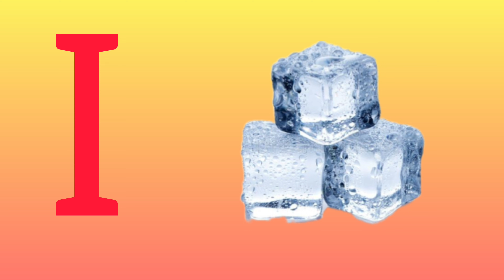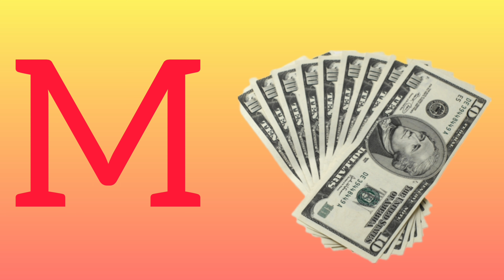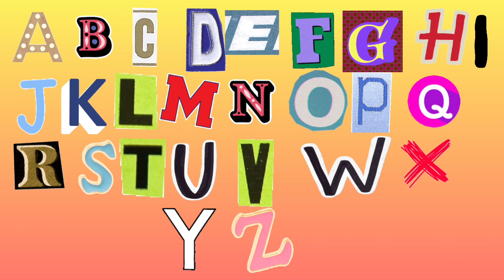ABC's for young minds | Phonics |Alphabets | Preschool | See and Learn.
Easy ABC's for young minds. From phonics to alphabet pronunciations and ultimately reading themselves.